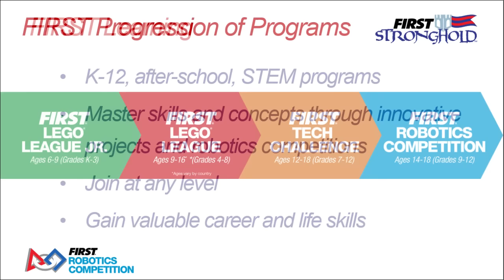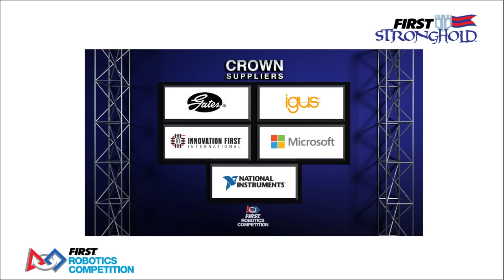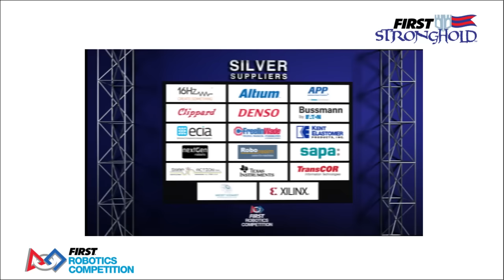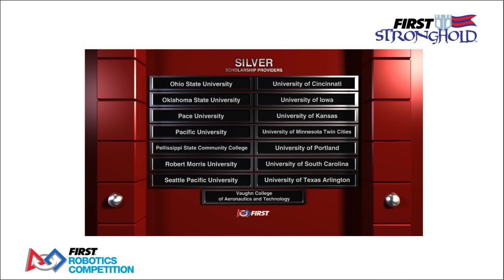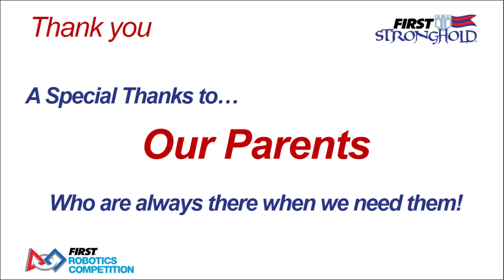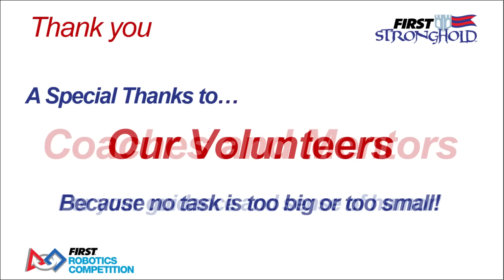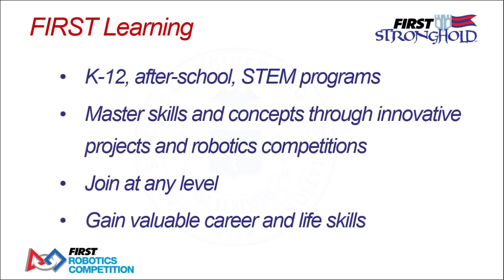2016 West Michigan Final 2